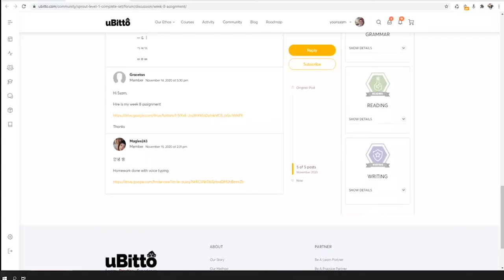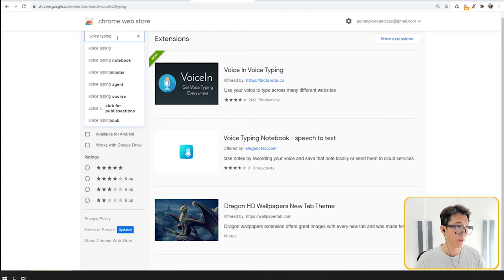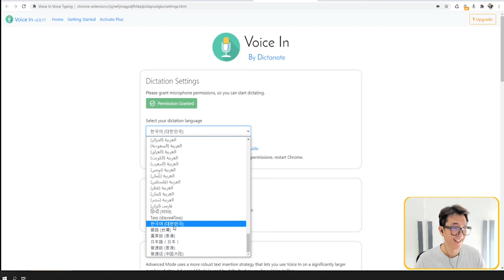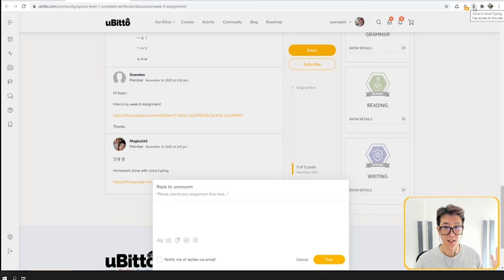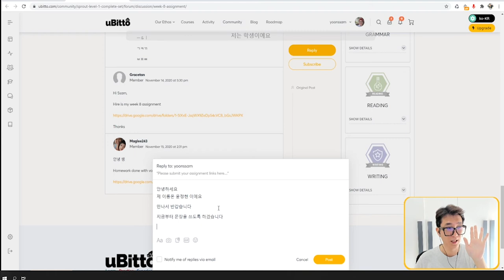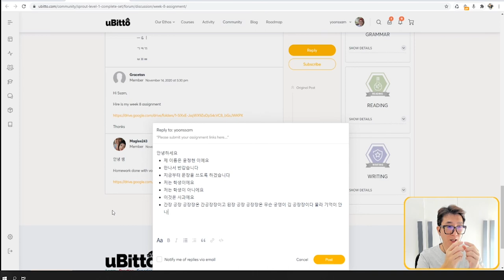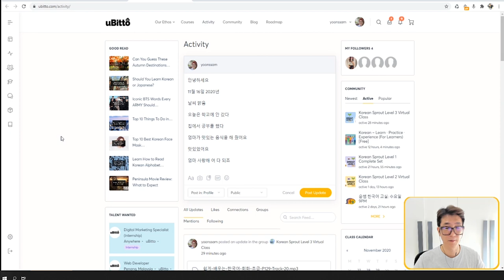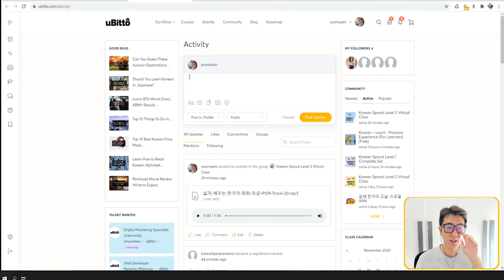How to validate your Korean pronunciation without native speaker's help?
In this video, I'm gonna be sharing with you a very useful tool that I get my beginner students to use to improve and validate their Korean pronunciation, without the help of native speakers or instructor!

🍠 Elementary Korean workbook
🍠 Continuing Korean
🍠 Advanced Korean
🍠 Flash card in Korean
🍠 500 basic Korean verbs
🍠 Essential Korean Vocabulary
🍠 Buzzer Learning Resource
🍠 Magnetic Korean
🍠 Korean keyboard sticker
🍠 Rory's Story Cube
🍠 Rory's Story Cube
🍠 Rory's Story Cube
🍠 Monster Study Planner [Pink]
🍠 Monster Study Planner [Blue]
🍠 Vocab Notebook
🍠 Mevo Plus
🍠 Nikon Tripod
🍠 Heavy Duty Low Profile Mic Stand
🍠 GVM-480LS 2 LED Light
🍠 BenQ Wireless Projector
🍠 Saramoic Wireless Microphone
🍠 Projector Stand

NEW? ▹
안녕하세요, 저는 윤정현입니다! Hello friends, my name is Yoon Jung Hyun and I'm a native Korean residing in Malaysia. I run a language studio called uBitto where I teach Korean language and produce Korean educational contents.

It all began when I was asked to teach Korean to my local friends for fun 7 years ago. That sparked a newfound passion in me which is teaching and I never looked back! I have taught hundreds of eager students who want to learn Korean, allowing them to reach their personal goal and potential with this skill.

After years of studying my students' progress (especially those who picked up the language real fast), I realised that language mastery is more than learning. You have to find ways to embed the language in your lifestyle and be a part of a strong community. This is why I am a strong advocate of a 'language ecosystem' I have been using:

LEARN . PRACTICE . EXPERIENCE

I strive to make Korean language learning as wholesome as possible - starting from making it real easy to LEARN Korean through my contents, create fun and engaging PRACTICE materials and organise relevant EXPERIENCE which will enhance your language learning journey.